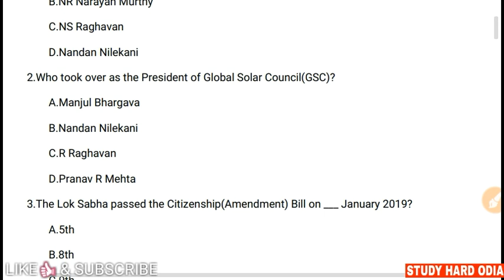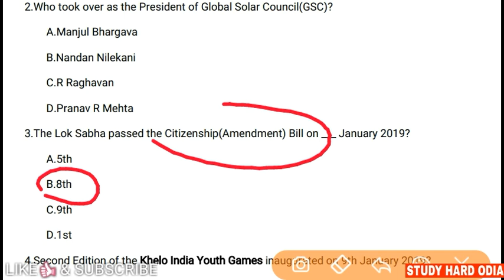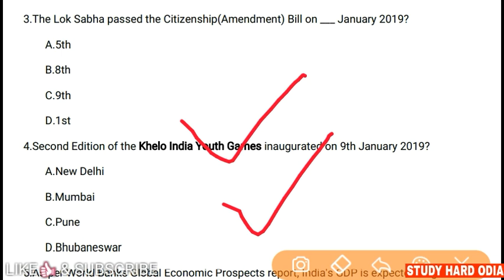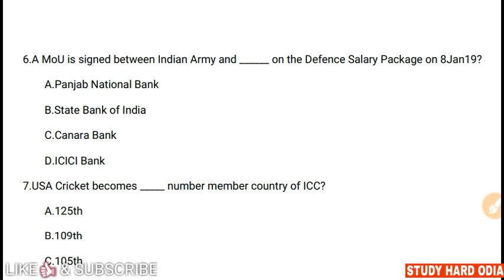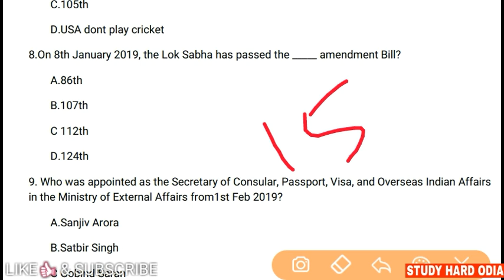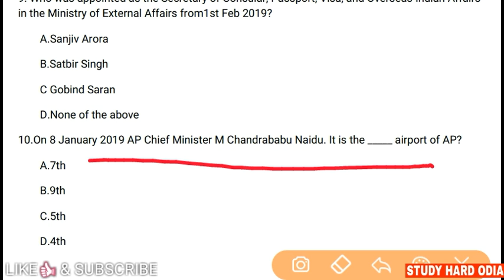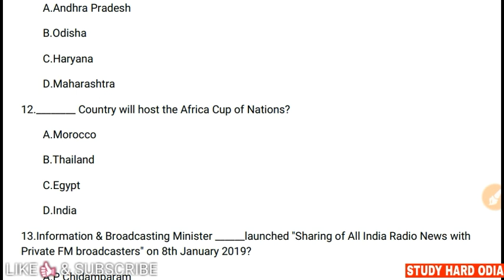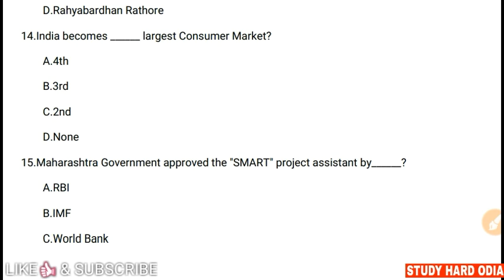10th January Current Affairs 2019 || Daily CA Quiz for UPSC OPSC SSC IBPS PO CLERK IAS RAILWAY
10th January Current Affairs GK Explained with all Details for Upcoming Competitive Exams.

Best Books You Can Buy from Below Links
🔹Objective GK 2RsRqN5

🔹Objective GK by Lucent & Arihant

🔹Best GK & GS by Lucent

🔹13000Best Questions GK by Lucent

🔹Basic Computer Awareness

🔹Verbal & Non-Verbal Reasoning by S Chand

🔹Reasoning (Verbal-NonVerbal) by RS Aggarwal

🔹Reasoning by RS Aggarwal(Both Type)

🔹General Science GK by Lucent

🔹Railway Group D by Kiran

🔹Descriptive English Grammar by SP Bakshi

🔹Rapidex English Speaking Course

🔹Oxford's English-English-Odia Dictionary

Current Affair
Current GK Test
Current Affairs for General Awareness
Current Affairs for GK
Current Affairs for Upcoming Exam 2019
Daily Current Affairs Odisha Govt. Jobs